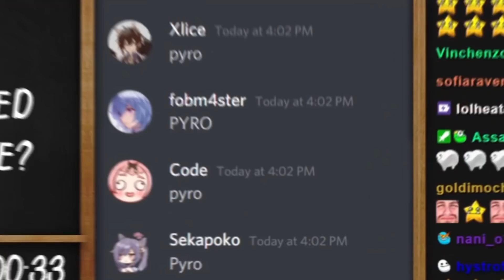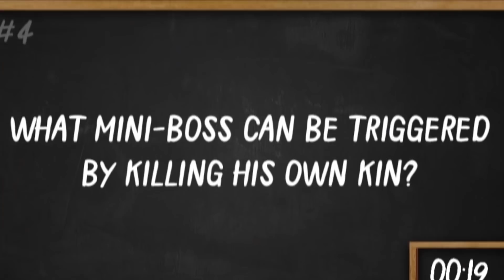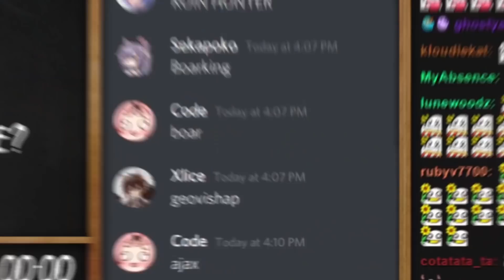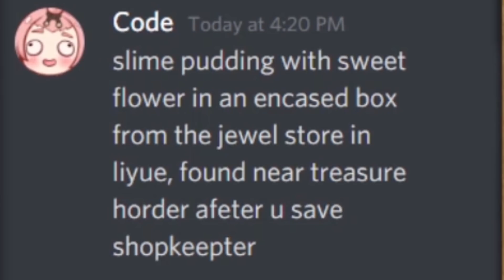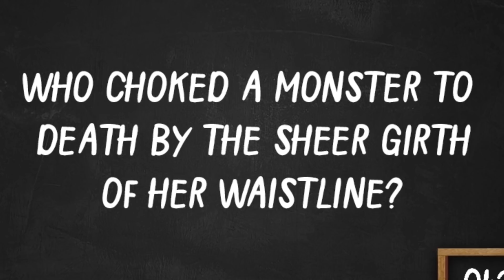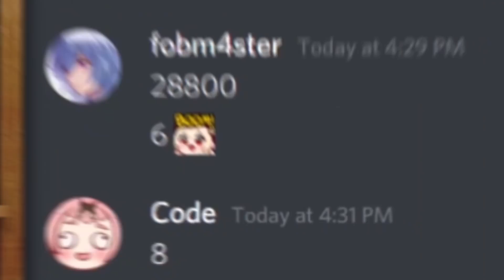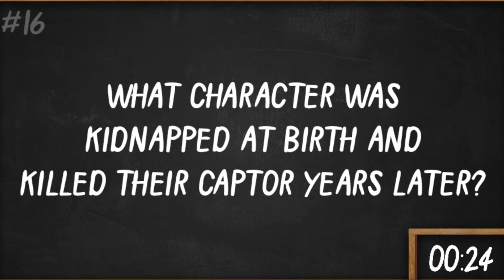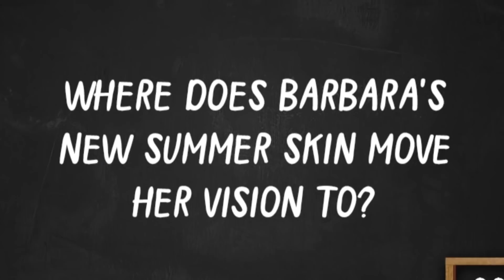I Paid Genshin Creators 1000$ to EXPOSE each other (Genshin Guesser Ep. 1)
▼ expand me ▼